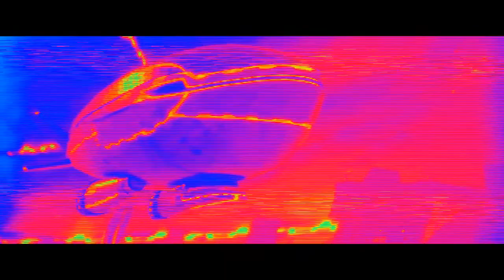🔄RESET! - TheHomieRJay🎮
u/thehomierjay